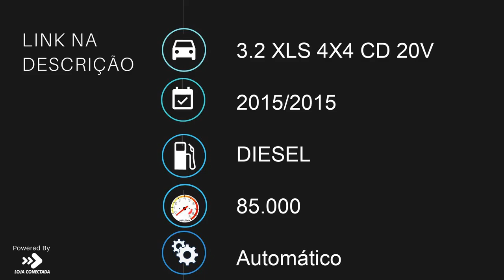FORD RANGER - 2015 - Jacareí/SP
SELEÇÃO DE OFERTAS É AQUI NA WERNER VEÍCULOS

Entre em contato com nossos vendedores

Venha até nosso loja tomar um café

Rua Barão de Jacareí 869, Centro Jacareí-SP

Av Siqueira Campos 1465 , Box 3 ( Dentro do Autoshopping Jacareí)

Dados do Veículo
Veículo: FORD / RANGER 3.2 XLS 4X4 CD 20V
Ano: 2015/2015
Combustível: DIESEL
Portas: 4 PORTAS
Câmbio: Automático
Cor: CINZA
KM: 85.000

✅ Air Bag
✅ Alarme
✅ Ar Condicionado
✅ Ar Quente
✅ Bancos de Couro
✅ Capota Marítima
✅ CD Player
✅ Desembaçador Traseiro
✅ Direção Hidráulica
✅ Encosto de Cabeça Traseiro
✅ Freio ABS
✅ Protetor de Caçamba
✅ Rádio
✅ Retrovisores Elétricos
✅ Rodas de Liga Leve
✅ Tração 4x4
✅ Travas Elétricas
✅ Vidros Elétricos
✅ Volante com Regulagem de Altura
✅ Kit Multimídia
✅ Trio Elétrico
✅ Piloto Automático
✅ Farol de Neblina
✅ Entrada USB
✅ Bluetooth
✅ Porta Copos
✅ Ar Digital
✅ Som Original